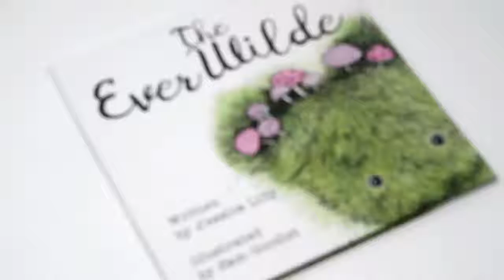The EverWilde - Hardcover Children's Book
The EverWilde is a hardcover children's book printed through 48 Hour Books.

With 48 Hour Books by your side, you self-publish your children's book with ease. If you are looking for tips on how to print a children's book, check out this blog

Book Featured: "The EverWilde" by Jessica Lilly and Illustrated by: Sam Goodlet